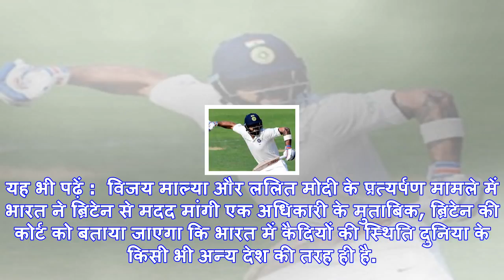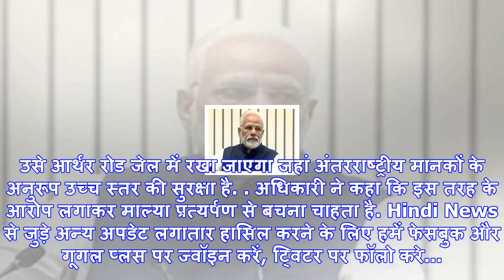ब्रिटेन से प्रत्यर्पण के बाद मुंबई का आर्थर रोड जेल होगा माल्या का ठिकाना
शराब कारोबारी विजय माल्या. (फाइल फोटो)नई दिल्ली: ब्रिटेन से भारत प्रत्यर्पित होने पर भगोड़े शराब कार...